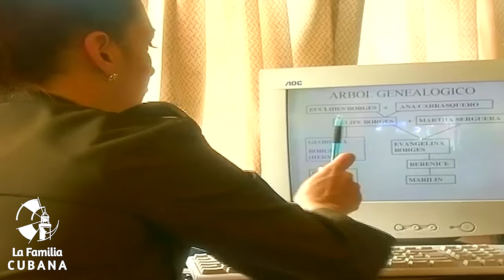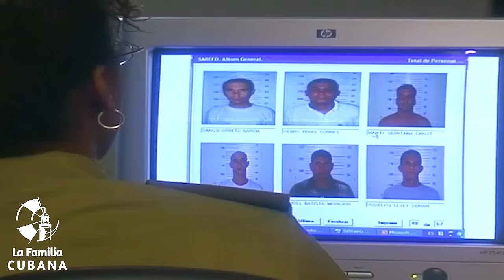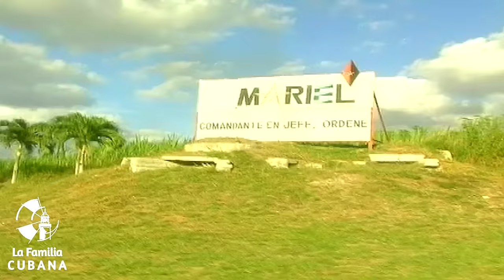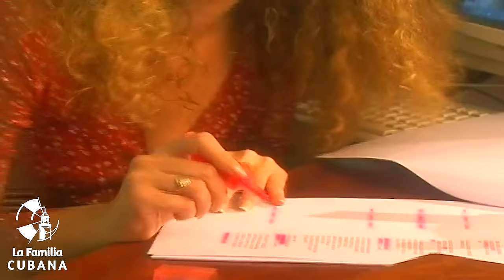Tras La Huella - PENA DE MUERTE 💀 🚓 🚨 (Serie Policíaca Cubana)